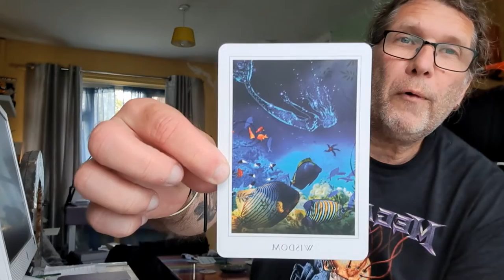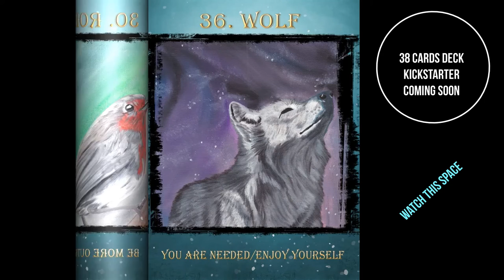GEMINI AUGUST 2022 GENERAL READING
Abundance is coming in, don't block it by doubting yourself - you will be able to overcome obstacles that stand in the way . And there is so much more